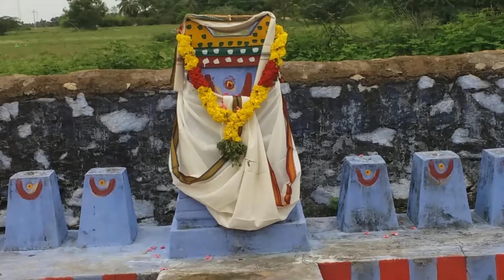அருள்தரும் ஸ்ரீ பேச்சியம்மன் திருக்கோவில் வேப்பங்குளம்(5)